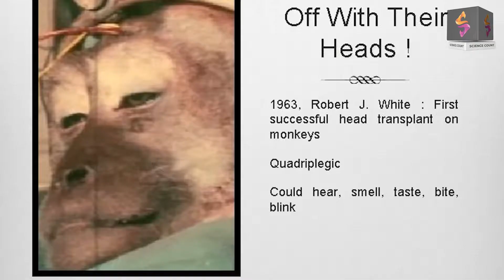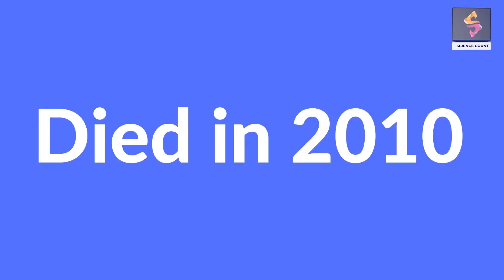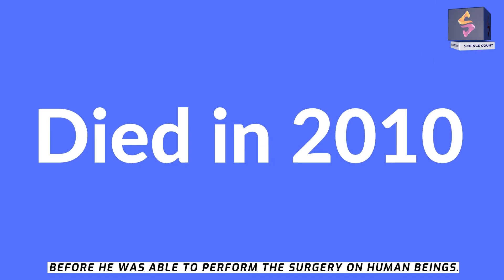Transplant of Human Head - is it Really possible?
Our Website for Daily Updates.

5  The Best Medical Innovations Happened During Year 2020- Covid-19